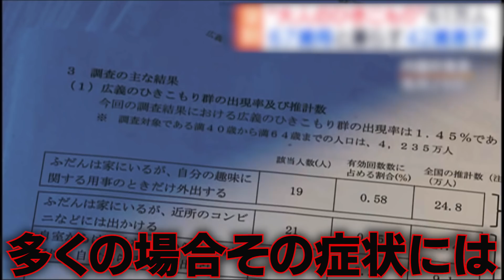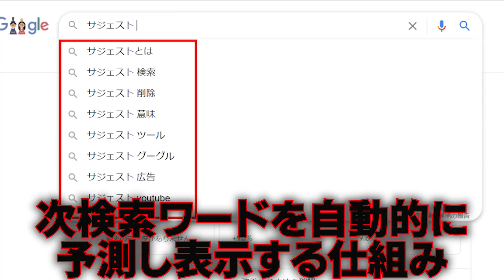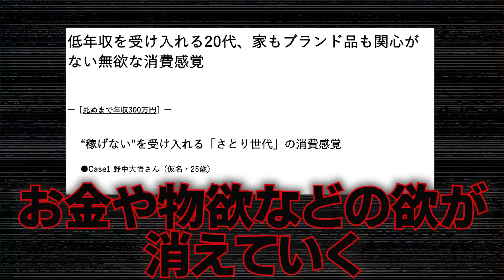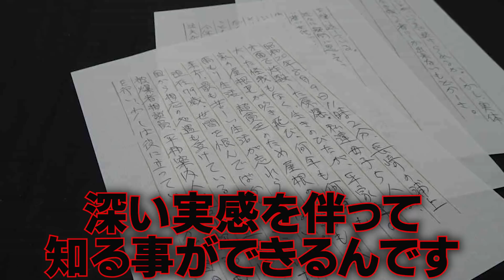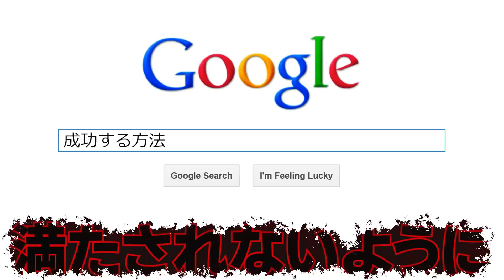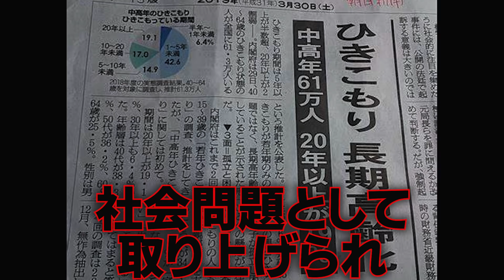【上島竜兵】現実世界を失った人の末路 #29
彼は高い編集能力と高い理解力を持っています。

0:00　アパシーシンドローム意味
1:22　知的好奇心の奪い合いの激化
2:04　無気力にかかる流れ
2:31    無気力から抜け出す方法
3:55　本当の豊かさとは？
5:50　last

To you（あなたへの再生リスト）

このチャンネルはメンバーの方々に支えられています